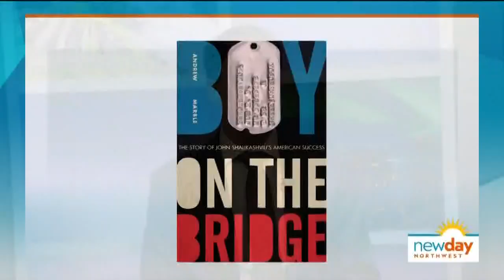Boy on the Bridge: The Story of John Shalikashvili's American Success - New Day Northwest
Author, Andrew Marble, sits down to discuss his new book and the historical leader that inspired it.